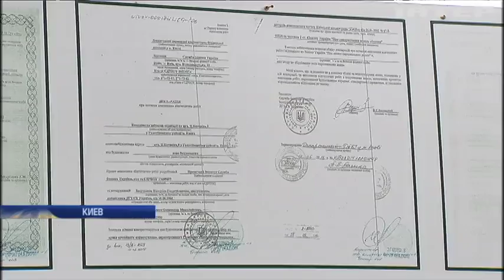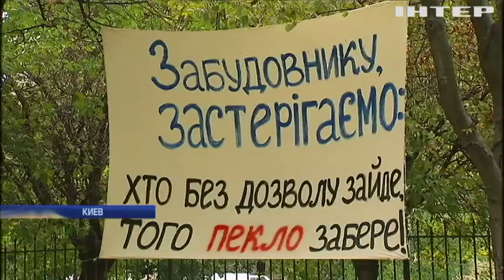Скандальная застройка Голосеевского парка: что ожидать киевлянам